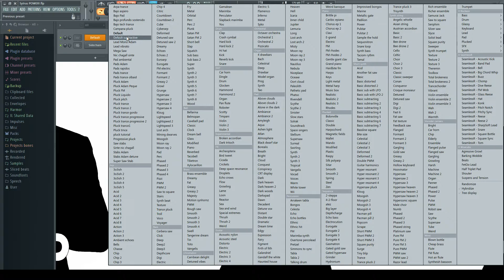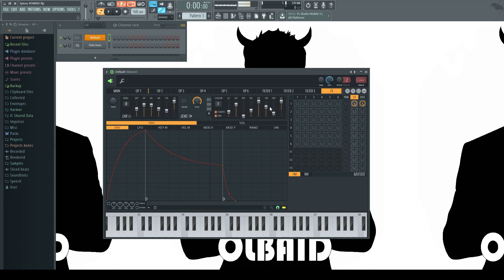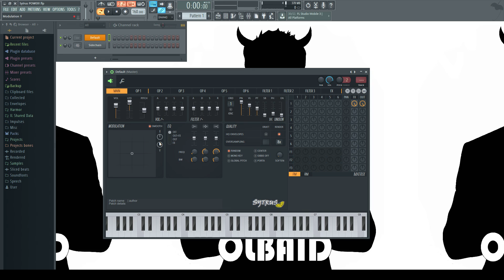FL Studio Tutorial: Sytrus a fondo - Parte 3 (Filtros y FX)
Este tutorial trata sobre el sintetizador sytrus, la seccion de filtros y los efectos